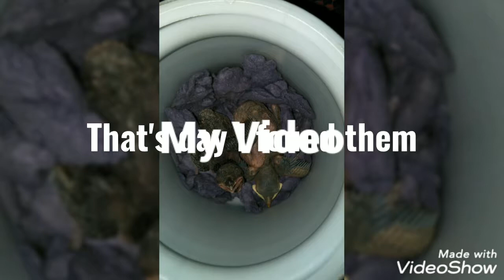Growth of a " INDIAN MYNA 🕊️" from day 1 to the fly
Growth of my "MYNA" 🕊️